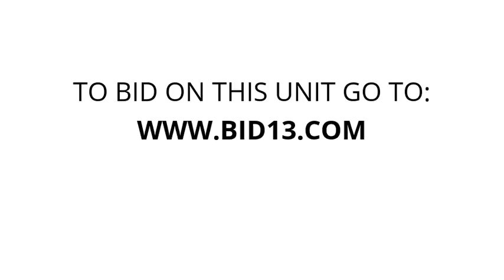AAAA - Store 77 - Unit C28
Miscellaneous, items